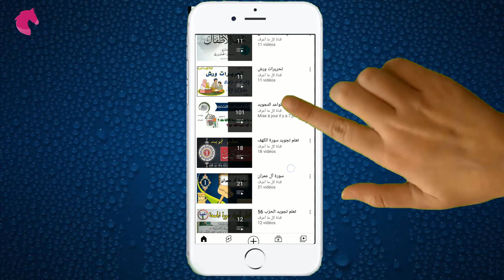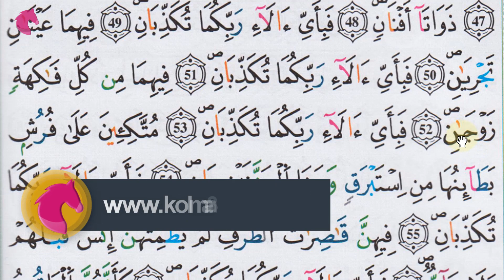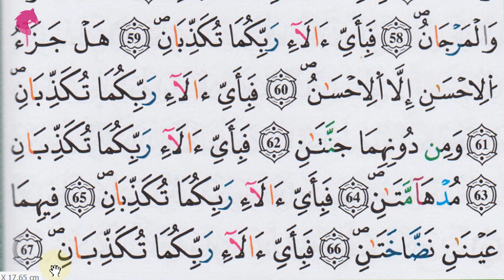تعلم تجويد سورة الرحمان برواية ورش عن نافع - الحصة 3